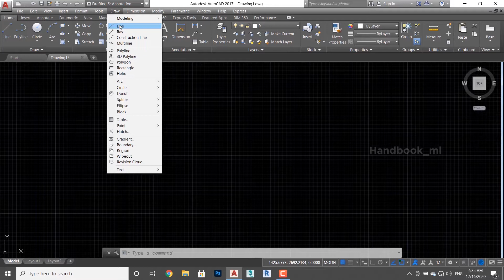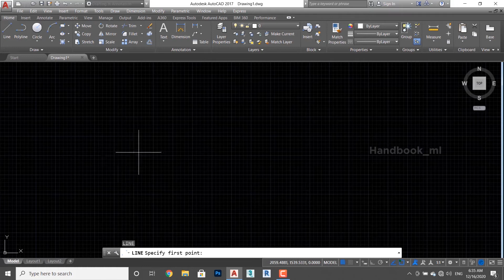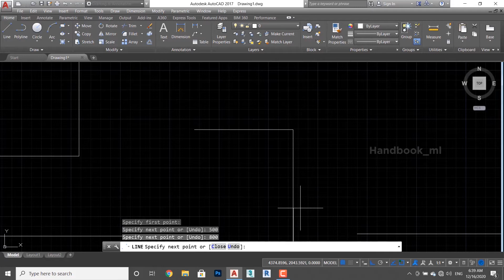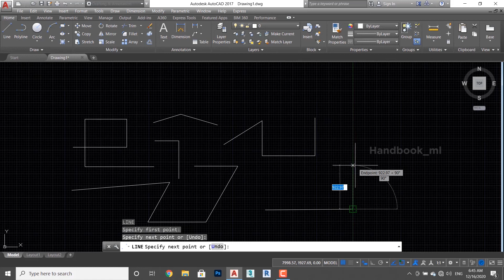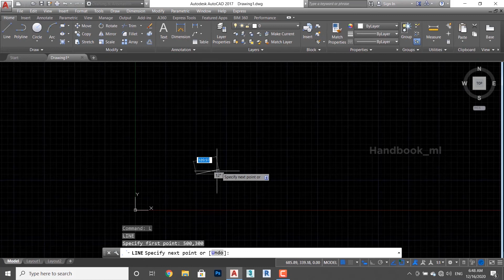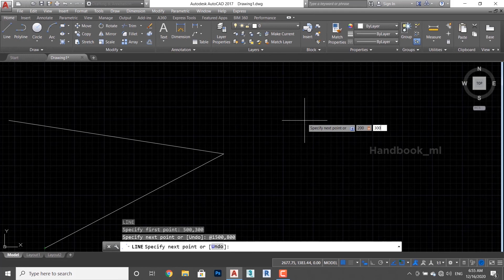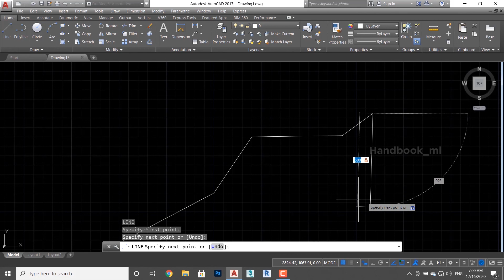AutoCAD Malayalam tutorials || Part 3|| DRAWING TOOLS || LINE TOOL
Those who are interested in online classes for AUTOCAD, 3DS MAX, & SKETCHUP can